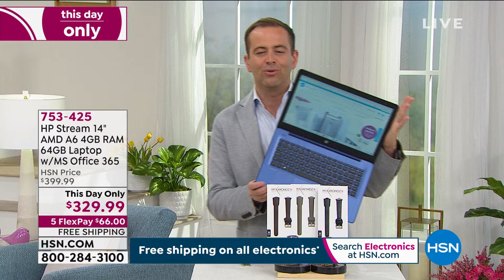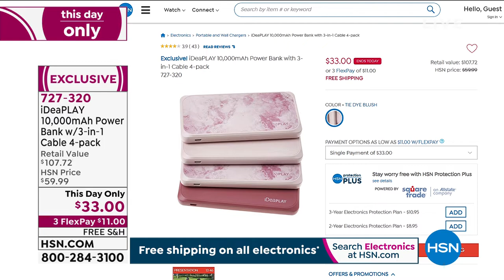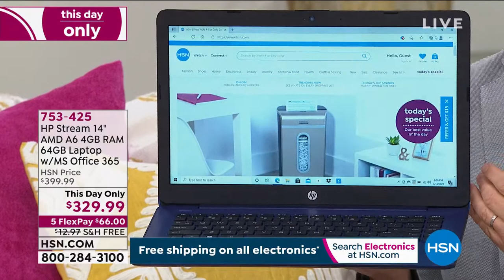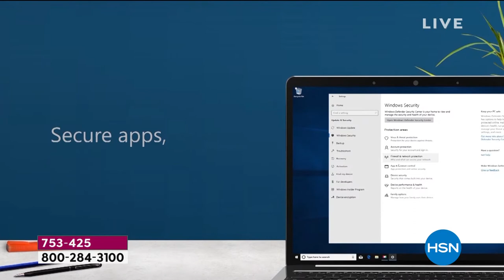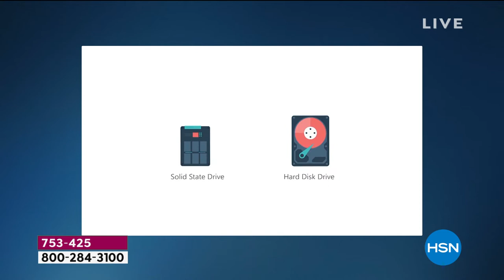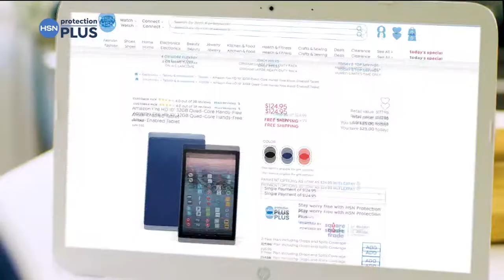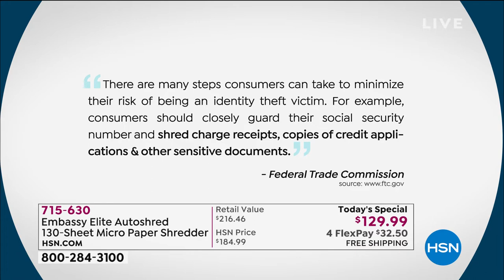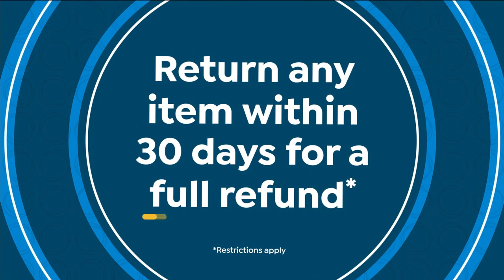HSN | The Download On Electronics with Adam 03.16.2021 - 06 PM